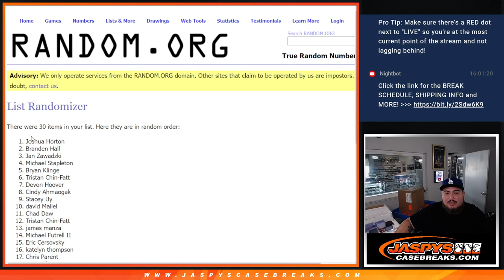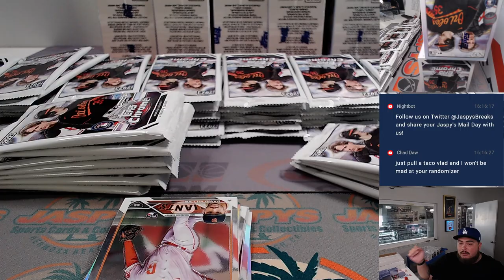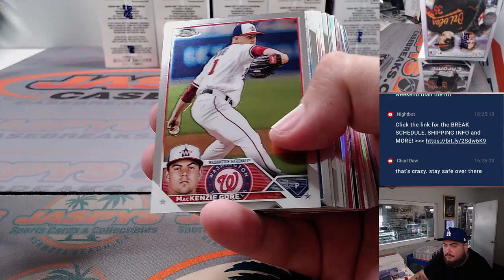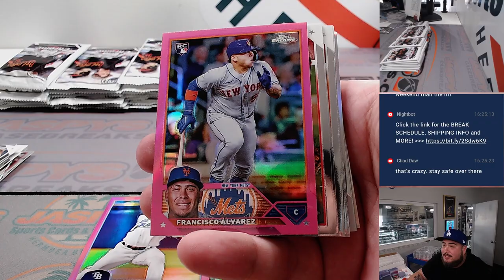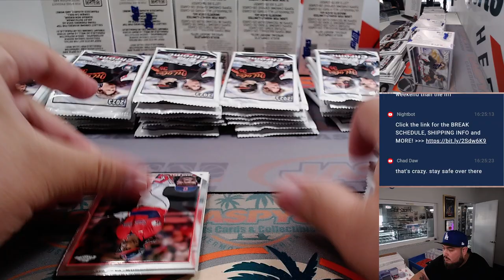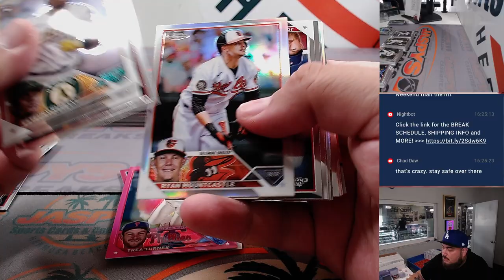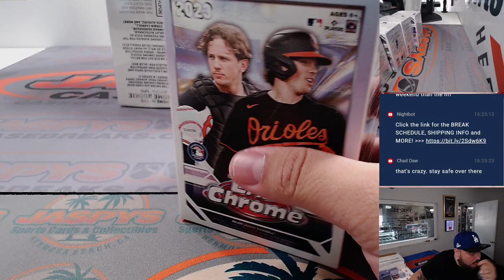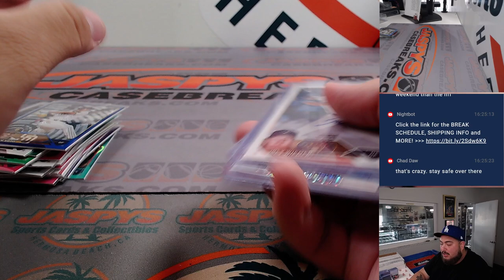F. 8/18/23 - 2023 Topps Chrome Baseball 40-Box BLASTER Case #1 *RT*